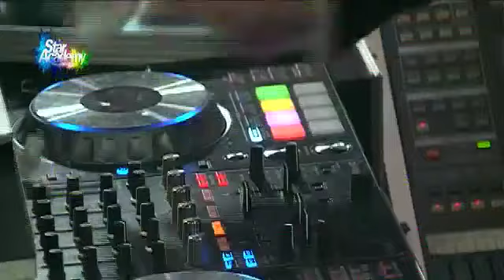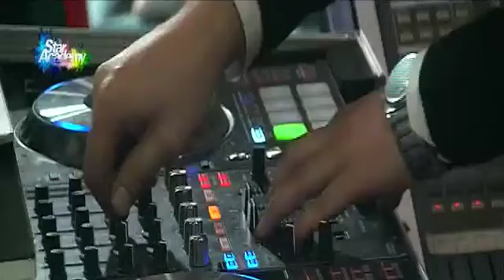سهرة الطلاب مع DJ بمناسبة رأس السنة 31122015 ج2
شكرا لي اشتراكم ب القناة ...
نحاول ديما نكون الافضل ؟؟؟